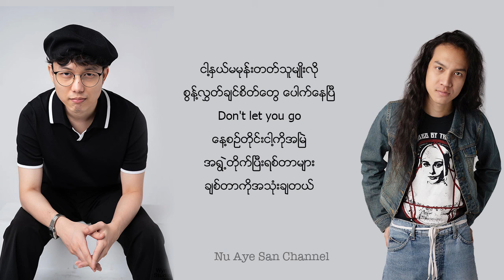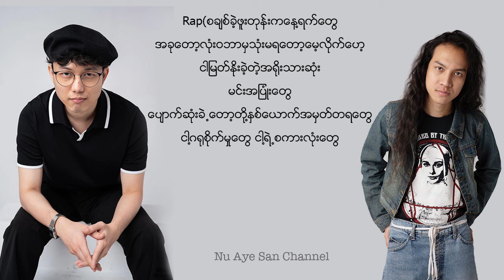It is over ~ Bunny Phyoe & lil'z (lyrics)